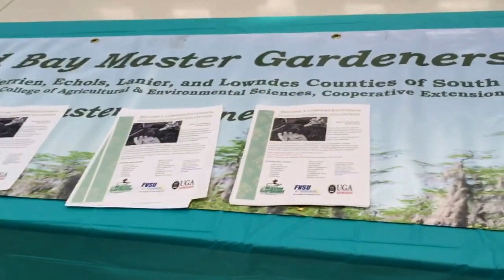VLOG 10 | Getting A New Tattoo and Piercing !!!!